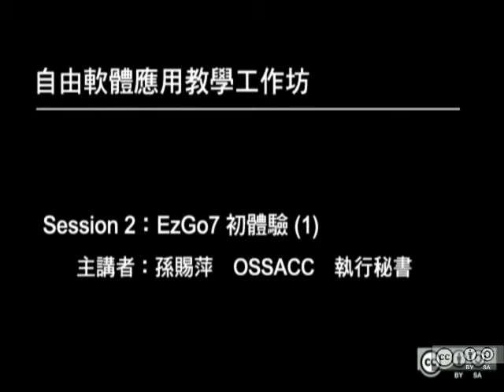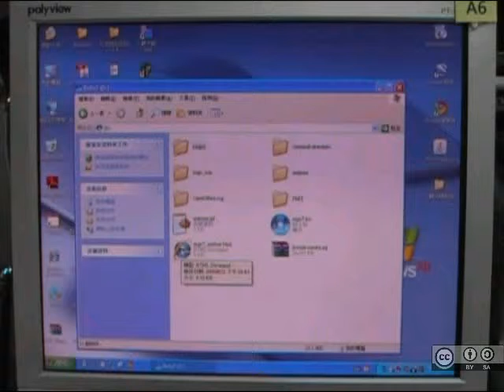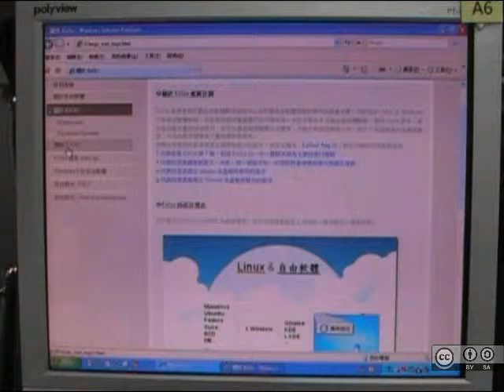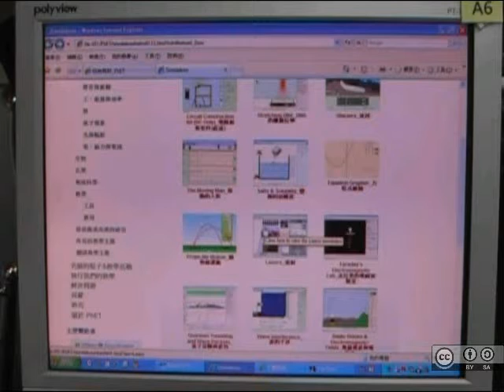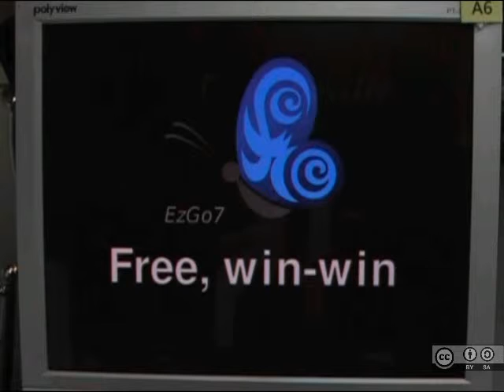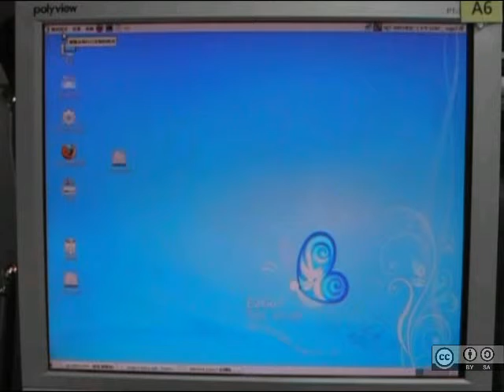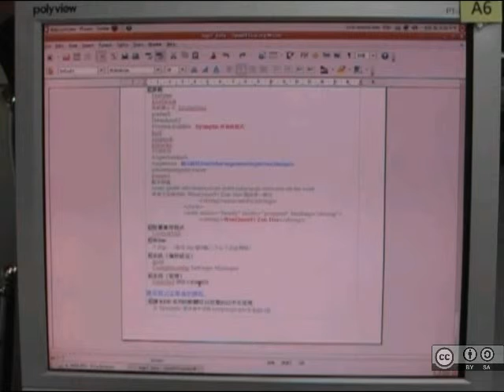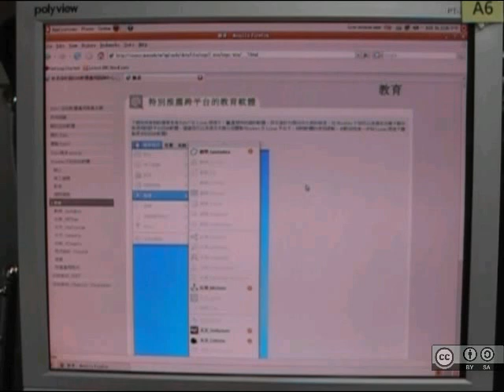自由軟體鑄造場_20091019_自由軟體應用教學工作坊-EzGo7 初體驗_孫賜萍_02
本影片採用創用CC「姓名標示－相同方式分享」授權條款台灣2.5版來授權。